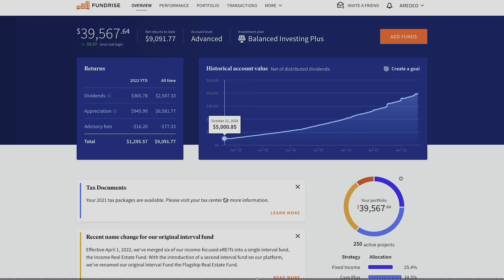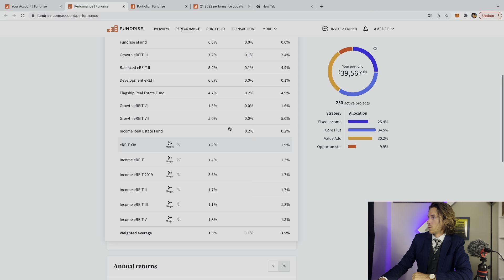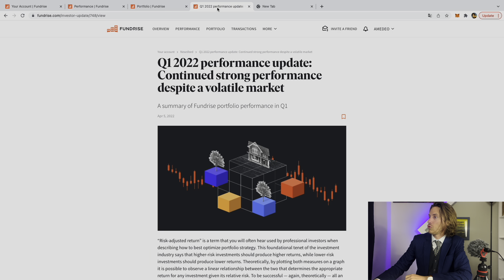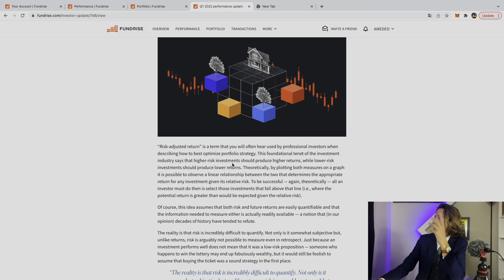Fundrise Update - 39k Portfolio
Fundrise Update

Hi Youtube

I ve been officially invested in them for 3 years and 4.5 months. Returns have been very good in the past weeks and in this fundrise portfolio update we are over 37k in value now. in this Fundrise Update you will see some interesting and positive actions from the fundrise team that really made me happy to be invested in them as well as releases of new partnerships.

I still love the app and suggest any real estate newbie to research it or watch my first introductory video to get a good idea

To me it personally helped me to get into the real estate world and learn more about the various markets and investment types before actively starting with rental properties.

Below the two links i mentioned in my video

Get free bitcoin to open a coinbase account and make your first deposit with the following link: